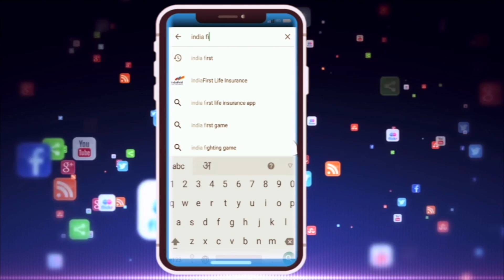Datia दतिया में पूर्व मंत्री नरोत्तम की गौ पूजा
दीपावली के अगले दिन मनाई जाने वाली गोवर्धन पूजा को लेकर पूर्व मंत्री नरोत्तम मिश्रा ने एक नया स्लोगन दिया है | दतिया में गोवर्धन पूजा के मौके पर नरोत्तम ने गौ माता की पूजा की और  "गोवर्धन का महत्व महान ,पहली रोटी गाय के नाम का नारा दिया ।"इस मौके पर पहली गाय के नाम अभियान की शुरुवात भी की गयी |